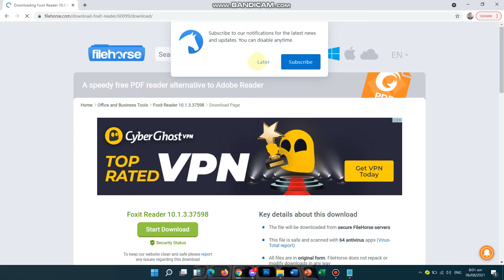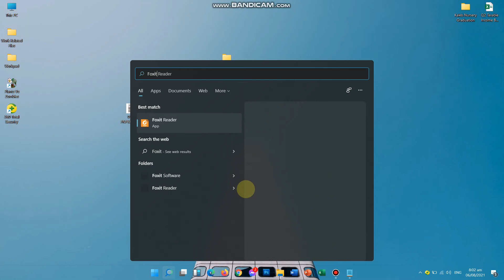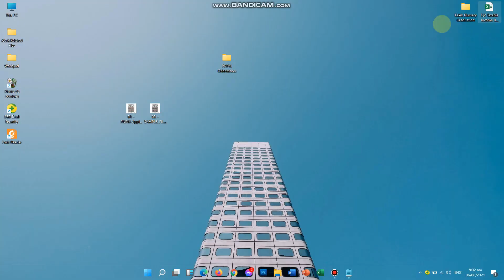02 PNPKI - Accomplishing PNPKI Form - Downloading Foxit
Topics:
1. Accessing LMS
2. Downloading PNPKI Application Form
3. Accomplishing PNPKI form using Acrobat Reader
     3.a Creating Passport size ID picture
     3.b Creating Electronic Signature
4. Encoding Activity 1 in LMS
5. Uploading PNPKI Form

Things we need in Accomplishing PNPKI:
1. Laptop
2. Printer with Scanner
3. Bond paper
4. Marker

🔸Downloading PNPKI Application Form
Forms:

🔸Saving and Naming Signed Form
Naming Convention:
LastName_FirstName_EmpID_SDO
Ex. Montallana_MarcSidney_6301065_ESamar.pdf

🔸Encoding and Uploading in/to LMS
Login:

🔸Entering Enrollment Key
Eastern Samar Enrolment Key for PNPKI in LMS:
PNPKI_3326j